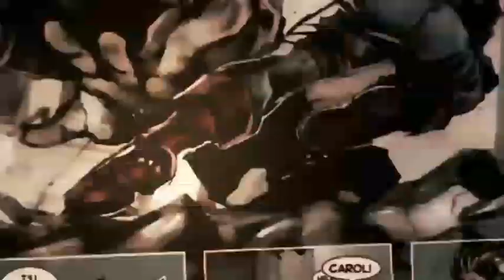MARVEL ZOMBIES RETURN |EPISODES 07|MARVEL ZOMBIES VS NEW AVANGERS|MARVEL COMICS